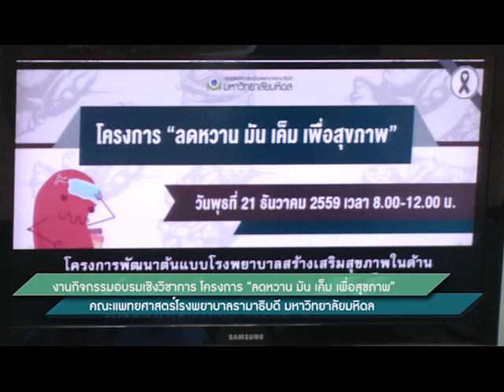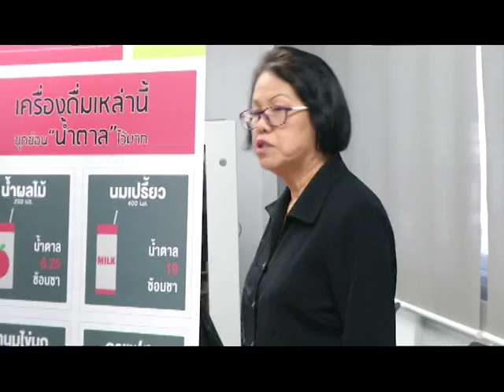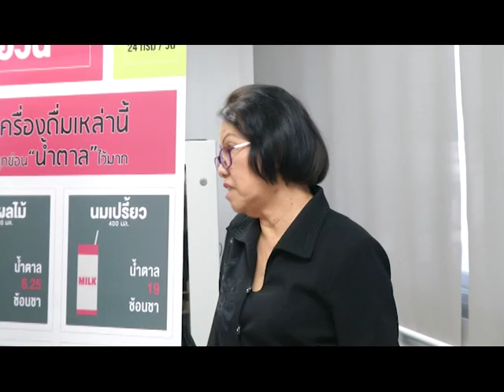โครงการ"ลดหวาน มัน เค็มเพื่อสุขภาพ" Rama Focus 22/12/59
โครงการ"ลดหวาน มัน เค็มเพื่อสุขภาพ"